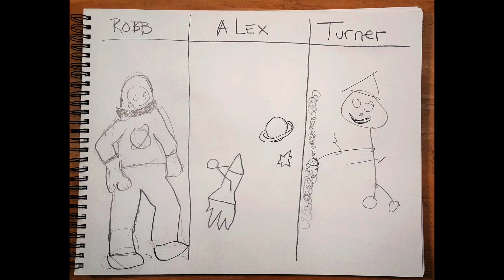Sketchy AF #224: Turner, Alex Robb 1 min Art Challenge.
Welcome back to another art challenge. This is a 1 min art challenge. We have one minute to draw an 'Outer Space" themed drawing. Featuring Turner, Robb and cousin Alex G.